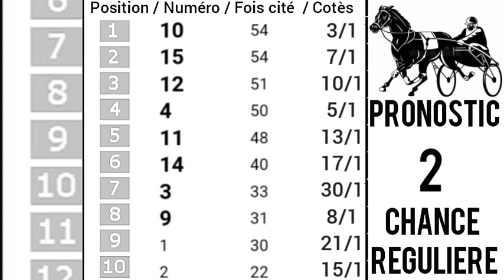PRONOSTIC PMU QUINTÉ+Jeudi 10 Août 2023 Départ: 18h00/R1C4.QUINTE PLACE DENFERT-ROCHEREAU A ENGHIEN,